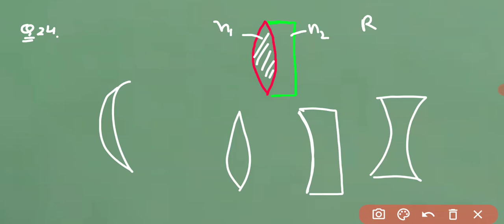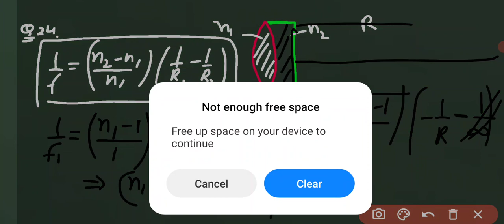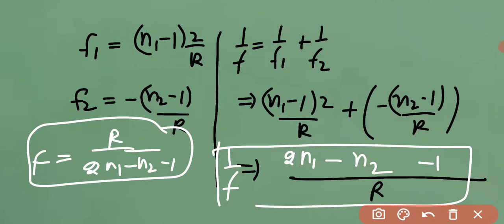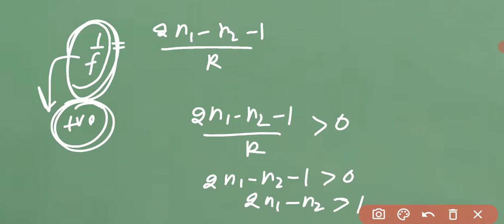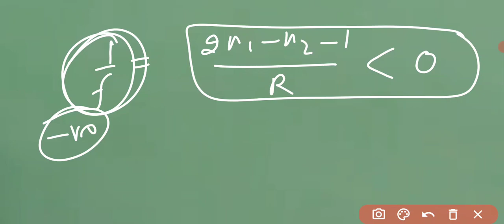24(a). PHYSICS REVISION ||12 TH CLASS || CBSE BOARD ||2022-2023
Physics practice with study arena

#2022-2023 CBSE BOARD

electrostatics c
Parallel plate capacitor
Emi
Lenz,s law
Magnetic flux

Path difference
Maxima minima
No.of dark and bright fringe

Prism
Tir
Angle of deviation
Semiconductor
Forward biased
Reverse biased

Electric charge and Field oneshot,

Wave optics
Ray optics
Megnestism
Emi
Emwave